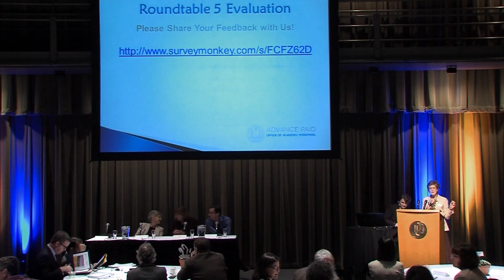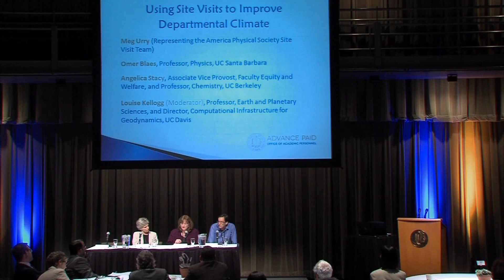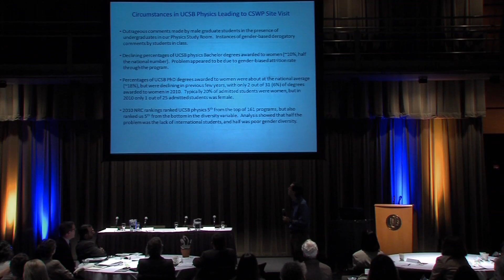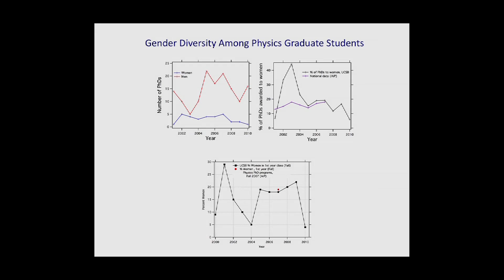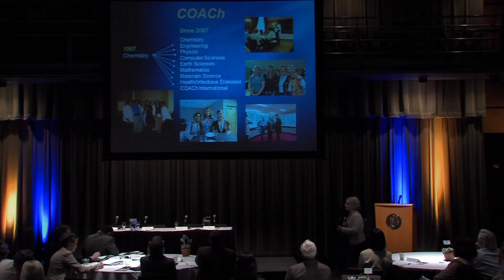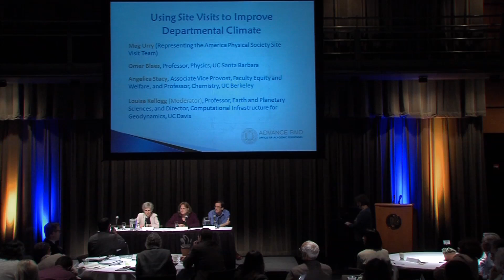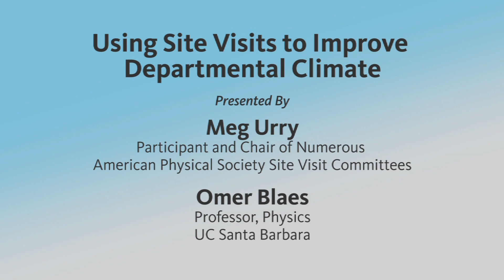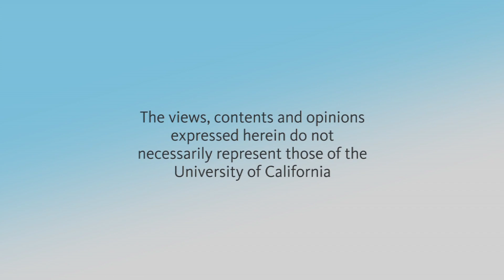Using Site Visits to Improve Departmental Climate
Site visits, sponsored by professional associations in STEM, are a potentially powerful tool departments might use to investigate the work climate, to identify the factors contributing to “climate issues,” and to institutionalize practical approaches that improve the climate for minorities and women. Panelists will review the site visit process and its potential for generating inclusive and innovative work environments for STEM faculty. Meg Urry Yale University; Omer Blaes, Professor, Physics, UC Santa Barbara; Angelica Stacy, Associate Vice Provost, Faculty Equity and Welfare, and Professor, Chemistry, UC Berkeley; Moderator: Louise Kellogg, Professor, Earth and Planetary Sciences, and Director, Computational Infrastructure for Geodynamics, UC Davis. Recorded on 04/23/2014. Series: "UC ADVANCE PAID" [Education] [Show ID: 28802]